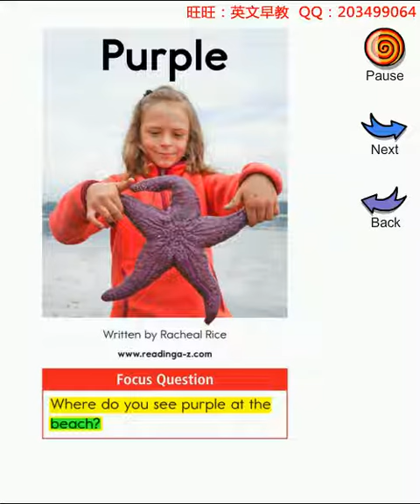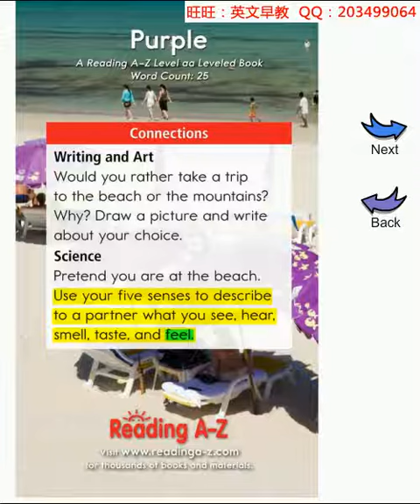PURPLE | Colors | Story reading | English for kids | ESL materials